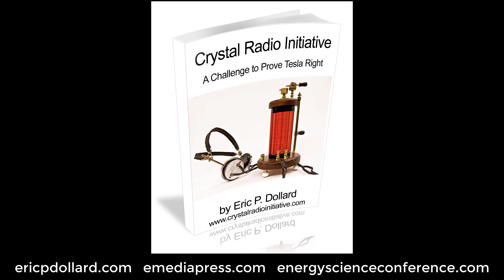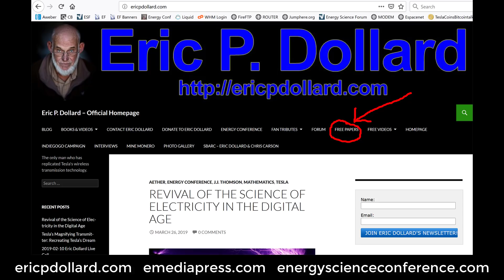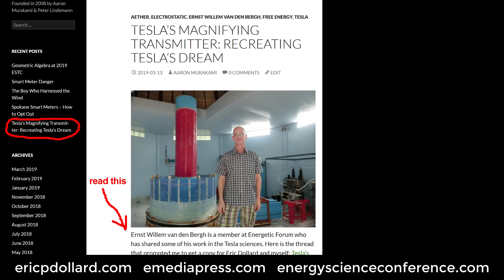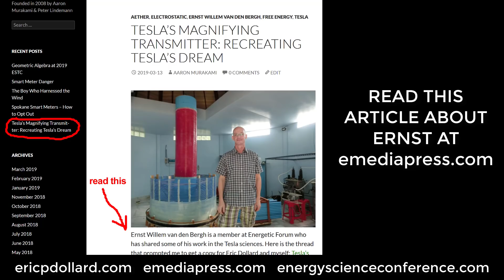03-17-2019 Eric Dollard Live Call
Listen to Eric Dollard answer many questions relating to the electrical sciences